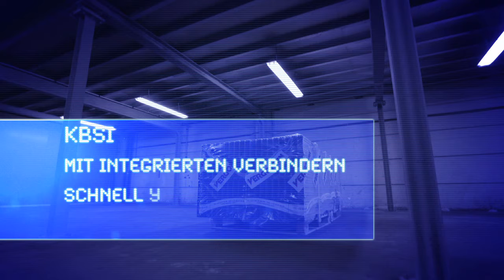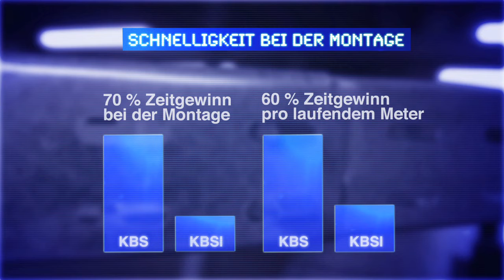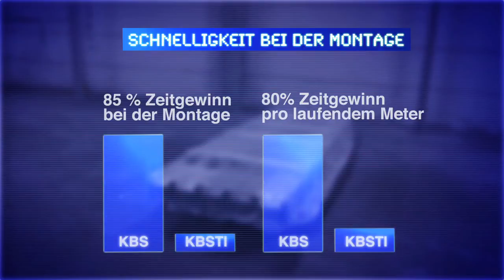2012 VERGOKAN Wenn es wirklich auf Geschwindigkeit ankommt ...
Neuer Montagefilm für KBS -- KBSI -- KBSTI. Im Vergleich zum klassischen KBS-Kabelrinnensystem verzeichnet der Installateur mit dem Kabelrinnensystem KBSI einen Gewinn an Montagezeit von 70%. Wenn er noch schneller installieren möchte, kann er mit der der Montage des Kabelrinnensystems KBSTI einen Gewinn an Montagezeit von 80% realisieren.